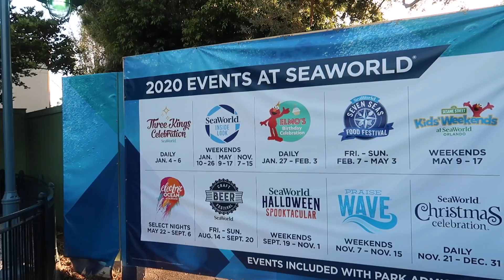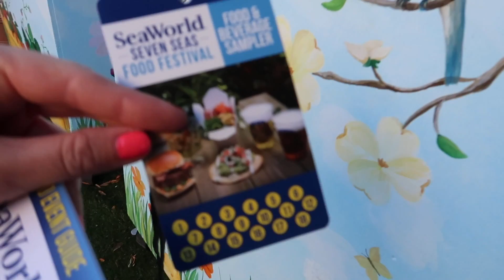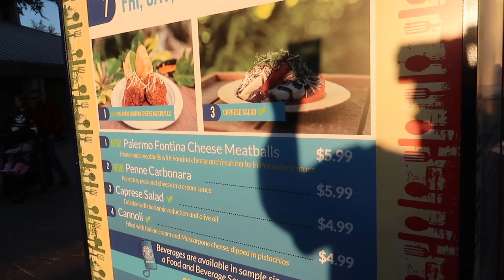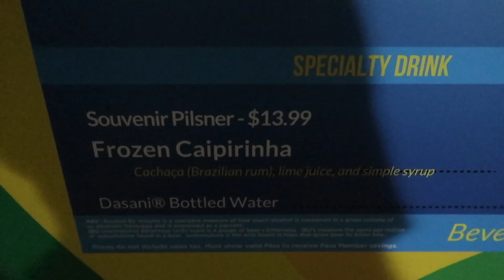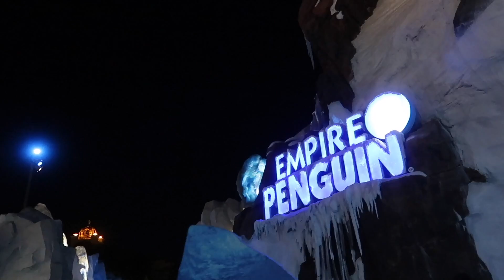Seven Seas Food Festival at SeaWorld Orlando | 2020 OPENING WEEKEND!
The Seven Seas Food Festival is back at SeaWorld Orlando for 2020! This is one of my favorite festivals in the area as it features a large variety of delicious dishes and unique craft beers at a lovely time of year in beautiful surroundings! Join me, Sam, Nate and Vincent as we eat around the Sea. World. ride some rides, hang with penguins and have a fun night hanging out! We also have a look at SeaWorld's newest coaster, currently still under construction and scheduled to open SOON in 2020, Ice Breaker! Track is coming up nicely and it's looking good, we're excited for this new coaster to open soon!

Hi, my name is Jackie and I am Super Enthused! Join me for a fresh perspective on theme parks, unique attractions, hidden gems, dining and travel. Tips, tricks and lots of fun - always with a spirit of adventure and optimism!